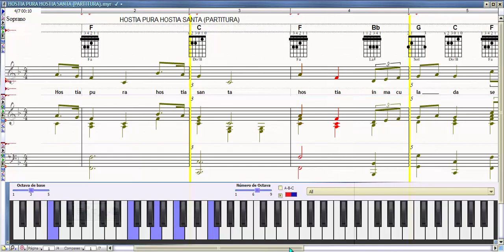HOSTIA PURA HOSTIA SANTA (PARTITURA)